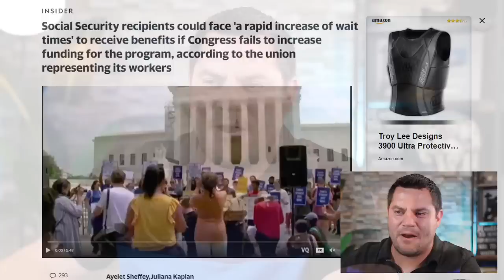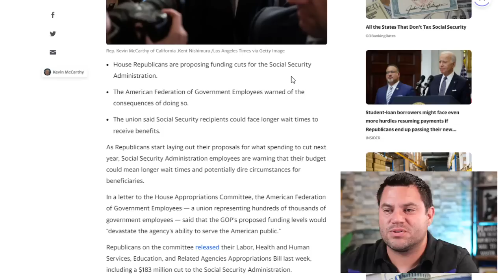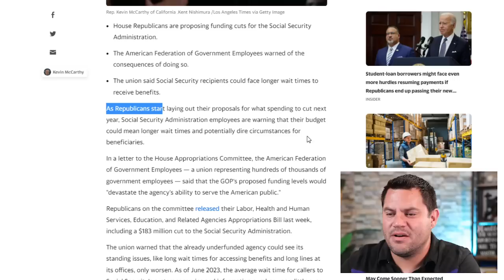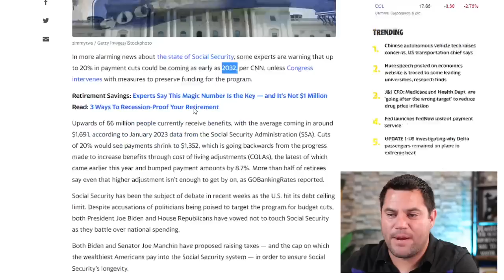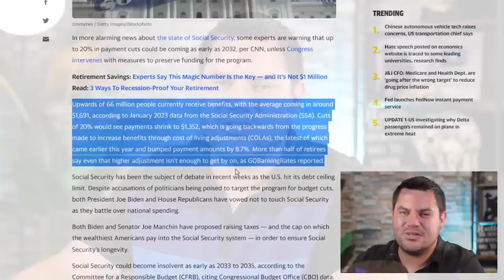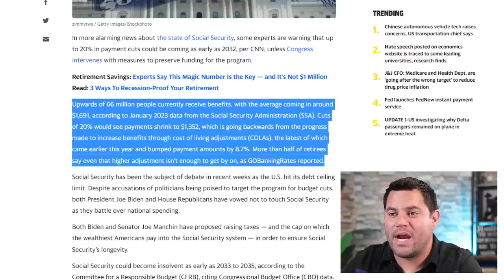Social Security: $643 Increase COMING SOON | Not What You Expected…